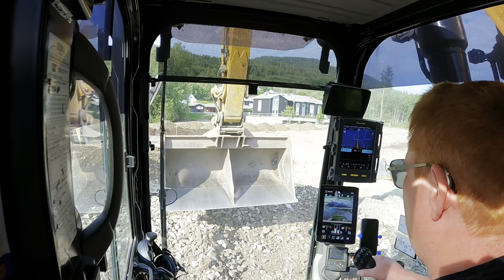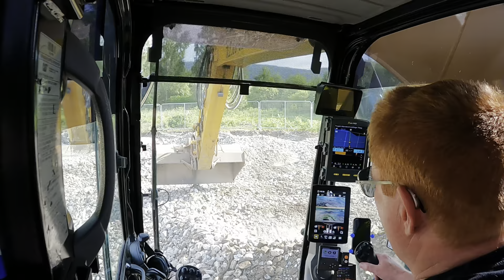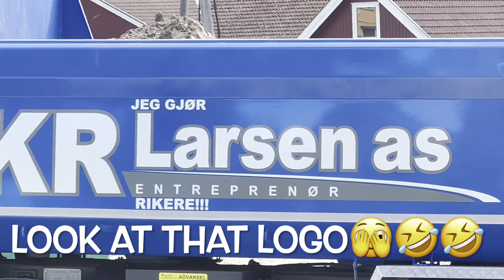CAT 335 NG leveling graval.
Det går jo i det samme her😳. Lastebilene ruller inn og jeg legger massene ut etterhvert. Noe blir kjørt med dumper pga at lastebilene ikke kommer fram der. Jeg må også gjemme 20/120 under grusen som kommer inn pga at det er ikke noe vi får brukt den til her. Komunen har jo betalt for den så den er deres. Litt galskap i dette, men sånn er det.

🇬🇧It's the same here 😳. The trucks roll in and I put the masses out eventually. Some are driven with dump trucks because the lorries do not arrive there. I also have to hide the 20/120 under the gravel that comes in because there is nothing we can use it for here. The municipality has paid for it, so it is theirs. A bit crazy in this, but that's how it is.

🇮🇹Qui è lo stesso 😳. Arrivano i camion e alla fine metto fuori le masse. Alcuni vengono guidati con autocarri con cassone ribaltabile perché i camion non arrivano lì. Devo anche nascondere il 20/120 sotto la ghiaia che entra perché non c'è niente per cui possiamo usarlo qui. Il comune ha pagato per questo, quindi è loro. Un po' folle in questo, ma è così.

🇩🇪Hier ist es genauso 😳. Die Lastwagen rollen an und ich lasse die Massen schließlich raus. Manche werden mit Muldenkippern gefahren, weil die Lastwagen dort nicht ankommen. Den 20/120 muss ich auch unter dem ankommenden Kies verstecken, weil wir ihn hier für nichts gebrauchen können. Die Gemeinde hat dafür bezahlt, es gehört also ihnen. Das ist zwar etwas verrückt, aber so ist es.

🇪🇸Aquí es lo mismo 😳. Los camiones llegan y finalmente saco a las masas. Algunos son conducidos con volquetes porque los camiones no llegan allí. También tengo que esconder el 20/120 debajo de la grava que entra porque aquí no hay nada que podamos usar. El municipio ha pagado por él, por lo que es de ellos. Un poco loco en esto, pero es así.

🇫🇷C'est pareil ici 😳. Les camions arrivent et j'ai fini par sortir les masses. Certains sont conduits avec des camions à benne parce que les camions n'y arrivent pas. Je dois aussi cacher le 20/120 sous le gravier qui rentre car on ne peut pas l'utiliser ici. La municipalité l'a payé, donc c'est à eux. Un peu fou là-dedans, mais c'est comme ça.